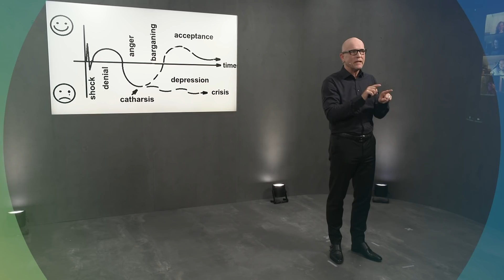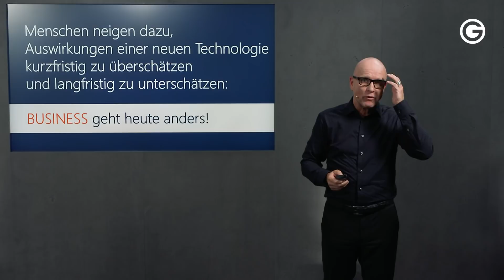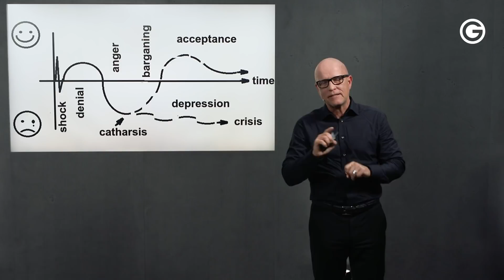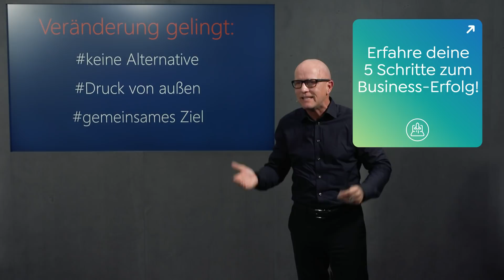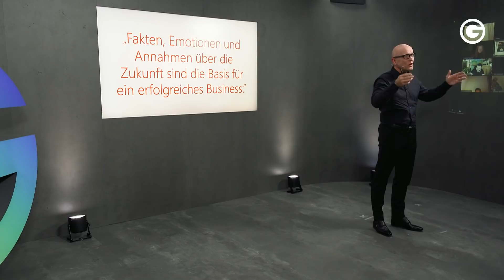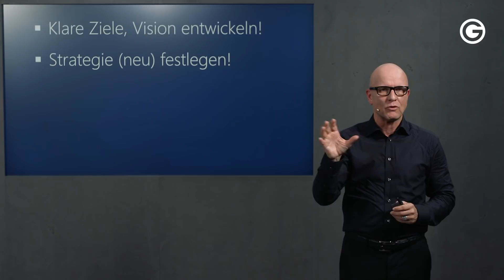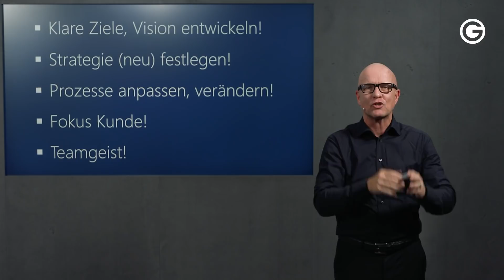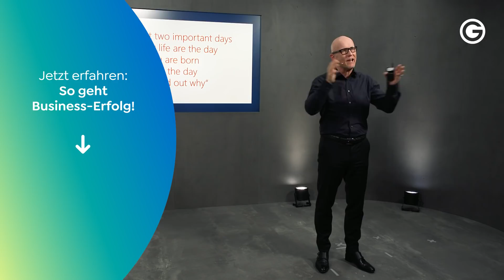Neue Normalität: Wie du Veränderungen im Business erfolgreich umsetzt // Andreas Buhr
Im brandneuen Video hält Andreas Buhr eine wichtige Botschaft für dich bereit: Er erklärt, wie du Veränderungen im Business effektiv umsetzen und ein richtig erfolgreiches Leben führen kannst. Denn dein Business Erfolg hängt von verschiedenen Faktoren ab. Andreas Buhr: „Disziplin bringt Erfolg.“ Auf welche Erfolgsfaktoren für Unternehmer es sonst noch ankommt, erfährst du jetzt in der spannenden Keynote. Unbedingt ansehen!

Bist du als Selbstständiger unzufrieden und willst in deinem Business noch mehr erreichen? Dann besuche jetzt das kostenloses Online-Seminar :„Erfolgreich selbstständig” - Erfahre, wie du Hürden in deiner Selbstständigkeit überwindest und Kunden anziehst, die dich lieben

Schnelle Veränderungen sind im Business heute gefragter denn je. Durch Extremsituationen wie Covid-19 oder technologische Veränderungen haben viele Unternehmer Druck von außen und Stillstand ist keine Alternative. Doch wie integriert man Veränderungen eigentlich erfolgreich ins eigene Unternehmen? Warum braucht man ein gemeinsames Ziel und wie sieht die neue Normalität aus?

In seiner spannenden Keynote verrät Andreas Buhr: „Es gibt kein richtig und kein falsch, sondern nur Entscheidungen, die du triffst. Fakten, Emotionen und Annahmen über die Zukunft sind die Basis für ein erfolgreiches Business“ Der Experte erklärt außerdem, warum du unbedingt die Frage auf dein „Warum“ klären solltest und wieso Mut zur Entscheidung für dein Unternehmer-Mindset essentiell wichtig sind.

Zudem gibt dir Andreas Buhr in seinem Vortrag 4 Fragen zum Thema Motivation mit auf den Weg. Die Fragen lauten:

Warum arbeitest du in der Branche, für die du dich entschieden hast?
Warum hast du dich für das Unternehmen entschieden, für das du arbeitest oder das du gegründet hast?
Warum bist du der oder die Richtige für deine Position?
Was zeichnet dich aus und warum bist du der oder die Beste, der bzw. die du sein kannst?
Die vielleicht spannendste Aussage seiner Keynote lautet: „Wenn du an dich glaubst, wirst du Menschen finden, die an dich glauben. Das ist die wichtige Botschaft, um mehr Erfolg im Business zu bekommen.“ Aber es gibt noch viel mehr Impulse zu entdecken – klicke jetzt auf Play, um keinen von ihnen zu verpassen!